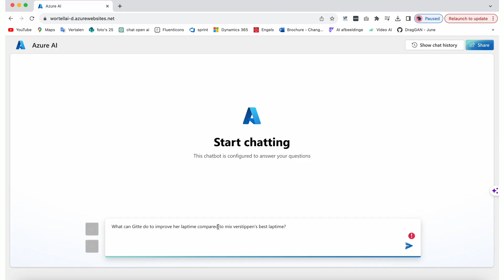Wortell Smart - Racen met behulp van Open AI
Kunstmatige intelligentie (AI) transformeert elke sector en creëert nieuwe kansen voor innovatie en groei. Maar het bouwen en implementeren van AI-oplossingen kan een uitdaging en kostbaar zijn, vooral als je niet over de juiste tools en infrastructuur beschikt. Daarom heb je Azure OpenAI nodig, het meest uitgebreide en geavanceerde AI-platform voor jouw organisatie.

Aan de hand van deze video laten we een praktisch voorbeeld zien wat (race) data in combinatie met Open AI kan betekenen. Benieuwd naar de mogelijkheden voor jouw business? Kom eens langs voor een kop koffie!